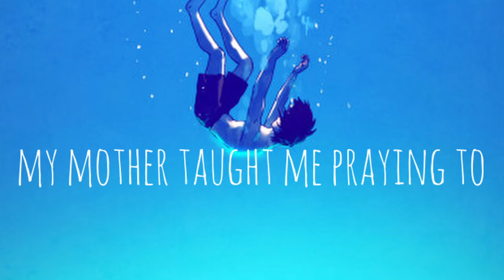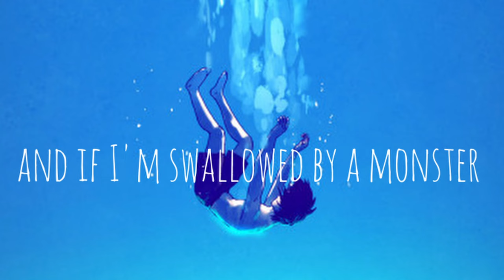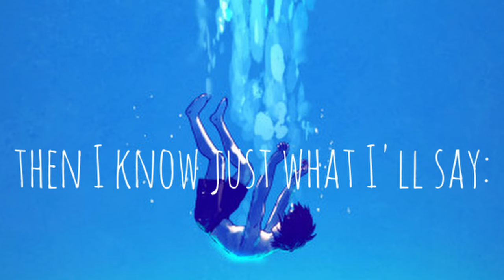misplaced faith lyric video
Stream Misplaced Faith Now!

LYRICS

When I was five years old and I was scared to sleep alone on darker nights
I thought the monsters would all try to eat me if they saw my open eyes
My mother taught me praying to my maker would send angels to my aid
As a child I learned that messages to heaven were the way to keep me safe

Throw me in the waves
Throw me in the ocean I've been hopeless in this boat with all my shame
And if I'm swallowed by a monster I know God’s here and I’ll make it out okay.

Then everything was wonderful and marvelous with God paving the way
I pushed myself to follow every message and commandment that he gave
And no one seemed to notice as my mental health slowly withered away
Cuz if you feel like you are trapped inside yourself it has to be a test of faith

I’m twenty-two years old and I’m still scared to sleep alone on darker nights
Cuz when I needed God the most he left me out for dead he left my side
Maybe he’s just a thing our parents made because it helps them to feel safe
But if he’s real one day I’ll get to meet him then I know just what I’ll say

I was swallowed by the monster
And you disappeared
You don’t deserve your place
So throw me in the waves
And I’d rather drown and die
Than have to spend all of my life with misplaced faith

LeGrand is an artist who crosses the lines of R&B and Jazz with the mainstream sounds of Pop and Indie alike. His infamous sax hooks and heart-wrenching vocals have been recognized and attributed to his signature style across all his music. LeGrand continues to use his music to tell vivid stories and touch on pressing issues among the new generations.